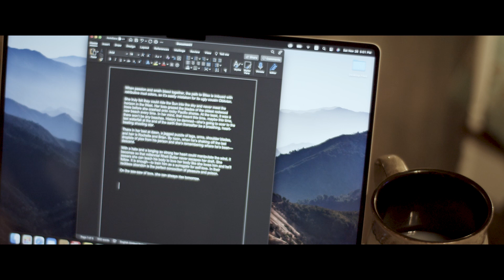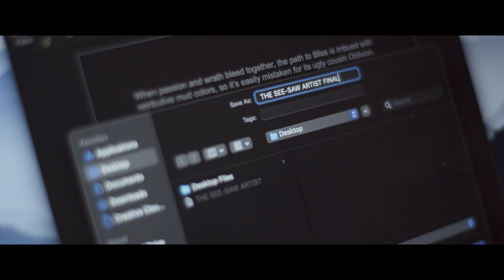The See-Saw Artist - A Short Film Story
A tortured writer on deadline rides the see-saw of artistry and risks insanity to reach THE END, while her roommate's love life unfolds behind her with the potential to help or hinder the process.